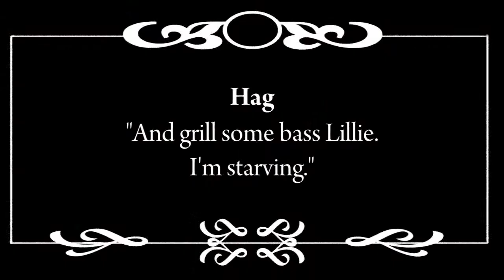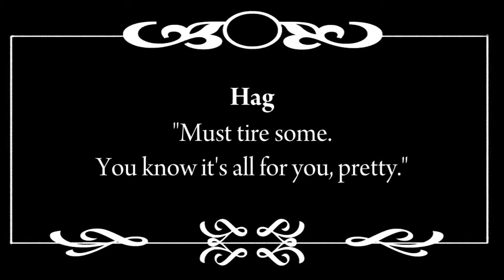Battle of Angels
Homage to Tennessee Williams. A short film by Joel Knox.